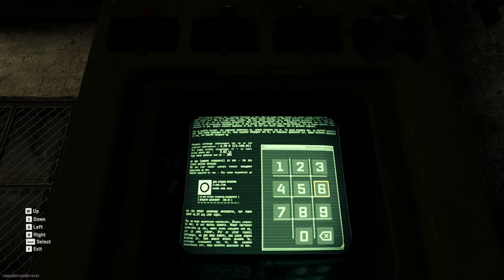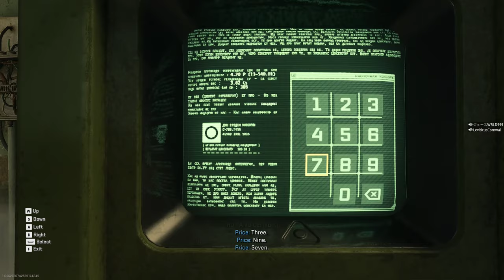Call of Duty: Modern Warfare II - EP1: Atomgrad (Raid)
This mode has puzzle elements and is very boring to play.